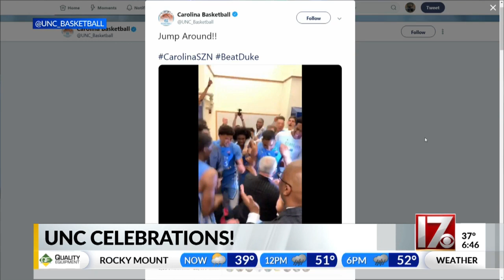UNC fans react after big win over Duke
CBS 17's Zak Dahlheimer was in the thick of things as UNC fans celebrated on Franklin Street following their team's big win over Duke.